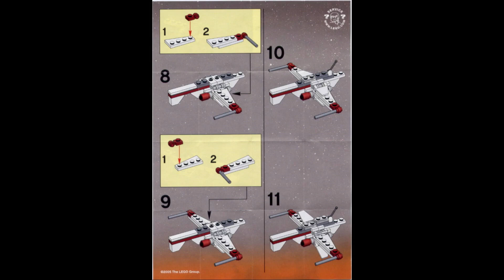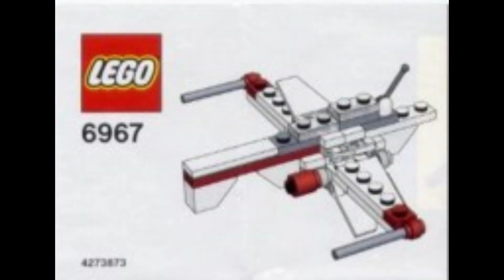6967 Instrucciones para LEGO ARC Fighter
6967 Instrucciones para LEGO ARC Fighter